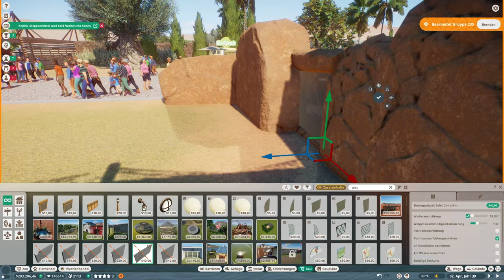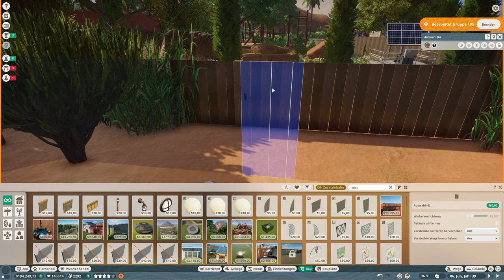Brillenbären «» Bioparc Castellón #05 - Planet Zoo Franchise Mode 🦇🇪🇸 Deutsch | German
► Planet Zoo Franchise Mode auf Deutsch | German
► Willkommen in Spanien! Der Bioparc Castellón! In dieser Folge: Wir bauen Brillenbären aus dem Zoowärter*innen-Tierpaket. Dann Viel Spaß!

► Planet Zoo Lets Play Deutsch von Gorobai

► Kapitel:
00:00 - Intro
00:05 - Timelapse
18:03 - Realtime

► Mikrofon Arm